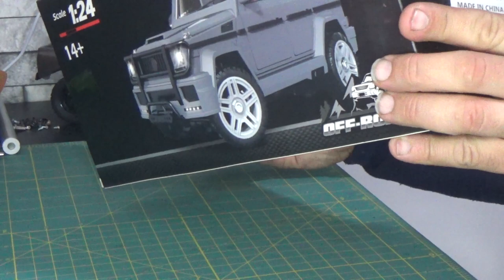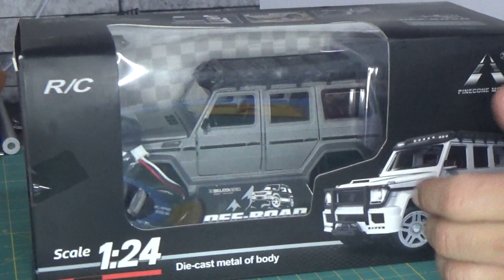1/24 scale RC Pinecone Model G65 Unboxing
So Im starting off the New Year with an unboxing of the 1/24th scale Pine cone model RC. this body is a true Diecast Model thats an RC Hope you all Enjoy the Video.
Remember once the Channel Reaches 500 Subscribers I will be giving away stickers to 5 lucky Subscribers

Amazon Link
Supdex 1/24 RC Refitted Metal Alloy Collectible Model Car, Rock Crawler with LED Lights, 2.4Ghz Full Scale Remote Control Trucks with Openable Doors for Adults and Kids Christmas Xmas Birthday Gift